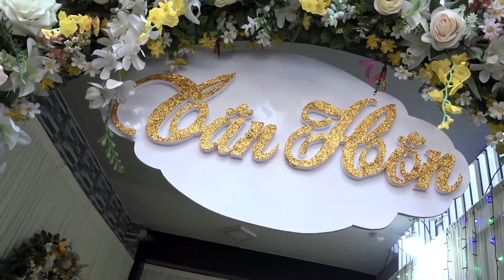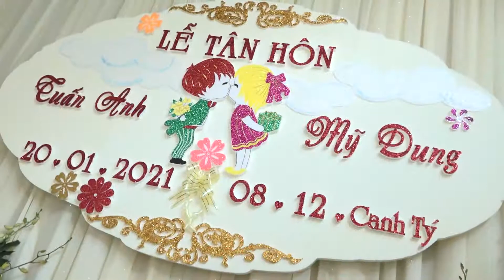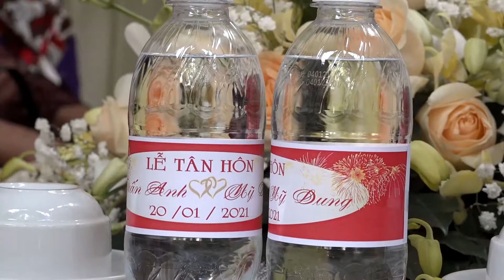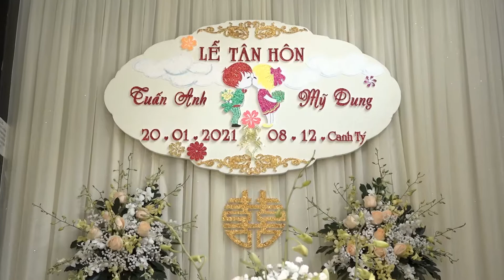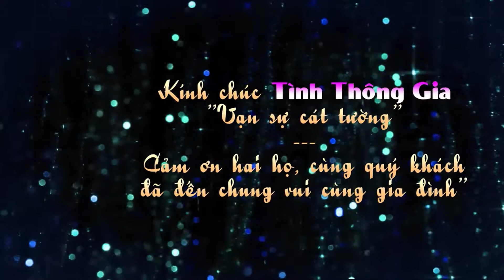Cưới: Anh - Dung